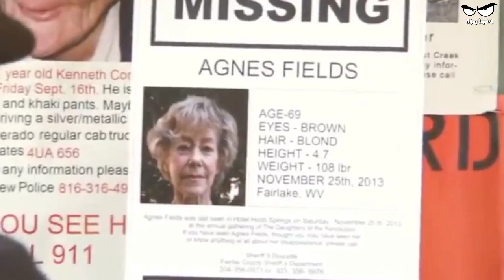Wrong Turn 6 (2014) Slasher Film Explained In Hindi | Horror Summerized Hindi/Urdu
​slasher movies, horror movie explained in hindi, slasher movie explained in hindi, horror slasher, movie explainer, flare explainer